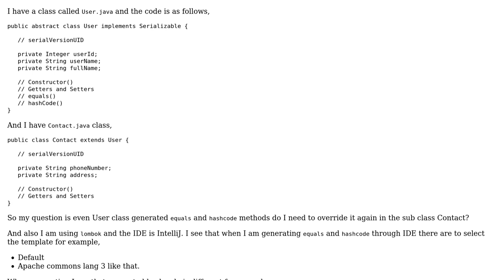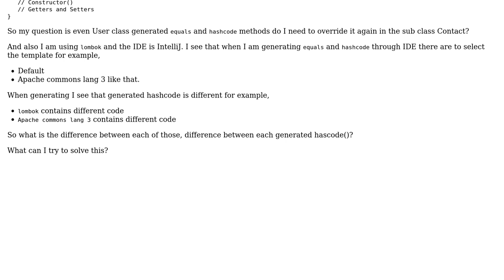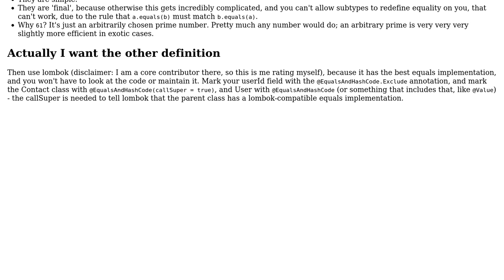Do we need to generate equals and hashcode in sub class everytime even super class generated and...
Do we need to generate equals and hashcode in sub class everytime even super class generated and serialized in java?

With thanks & praise to God, and with thanks to the many people who have made this project possible! | Content (except music & images) licensed under CC BY-SA | Music | Images & others | With thanks to user rzwitserloot user H Athukorala and the Stack Exchange Network Trademarks are property of their respective owners. You are responsible for your own actions.